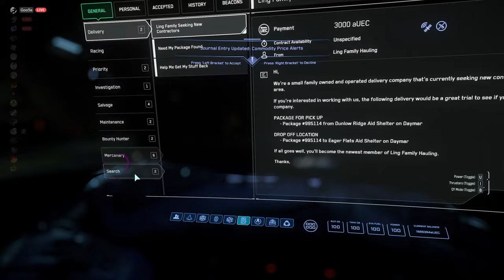Star Citizen - ITC Weekly Corp Raid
Every week all the members of ITC come together for a massive team event to try and take over a part of a server whether it be SPK, Jumptown, or your local Denny's. Explosions are guaranteed.